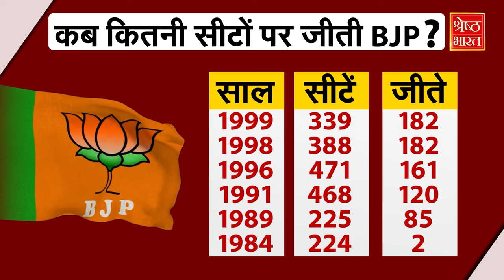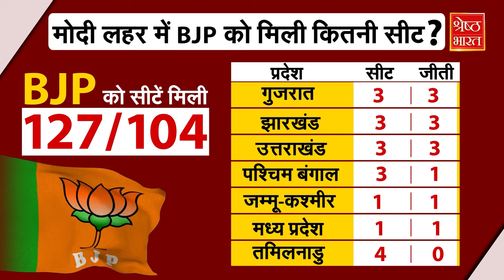Lok Sabha Election 2024: PM Modi का Show जारी, अब 400 की तैयारी! | BJP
पिछले 10 सालों में ब्रांड मोदी (modi) ने देश में ही नहीं विदेश में अपनी एक अलग पहचान बनाई है. देश में आलम ये है कि जिस प्रत्याशी के पक्ष में प्रधानमंत्री मोदी (pm modi) उसके क्षेत्र में रैली या रोड शो (road show) कर दें...वहां से भर-भर के वोट बीजेपी (bjp) की झोली में गिरते हैं... हर बार की तरह इस बार भी प्रधानमंत्री मोदी (pm modi) की अगुवाई में बीजेपी (bjp) मैदान में है. जिसका शंखनाद भी हो चुका है.. इस बार भी सवाल ये है कि इस बार लोकसभा चुनाव में पीएम मोदी (pm modi) की लोकप्रियता कितनी हावी रहेगी. खैर ये तो चुनावी नतीजों के बाद साफ हो ही जाएगा...लेकिन यहां हम आपको बताएंगे कि PM मोदी (pm modi) अपने दम पर बीजेपी को कितने वोट दिलाते हैं.